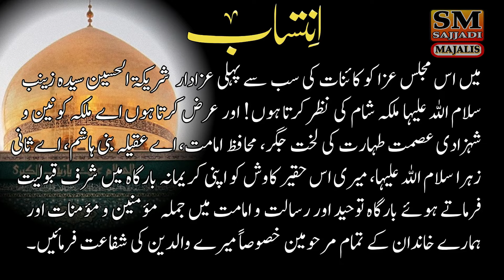Zakir Maqbool Hussain Dhakoo | Shahadat Imam Hussain | 1986 | Mianwali | SM Sajjadi Majalis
Khitabat - Zakir Maqbool Hussain Dhakoo - Yadgar Majlis.
Topic - Shahadat Imam Hussain a.s - Yadgar Masaib.
Date - 1986 - Zakireen Old Majlis.
Place - Mianwali Punjab.
Uploaded By - SM Sajjadi Majalis.

Talib-e-Dua : SM Sajjadi Majalis